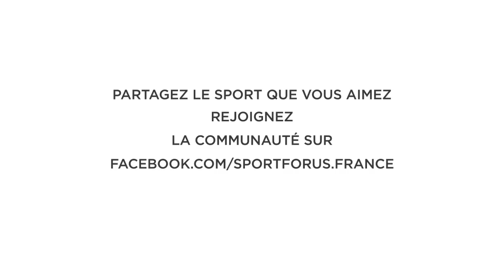La White Yoga Session by SportForUs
SportForUs vous présente le plus grand cours de yoga jamais organisé en France : la White Yoga Session, au Champ de Mars, Paris, 02/10/2011